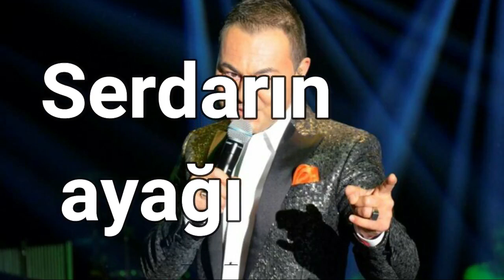Serdarın ayağı tutuldu